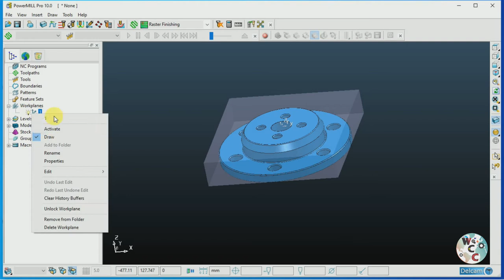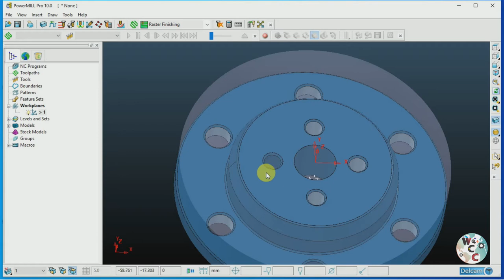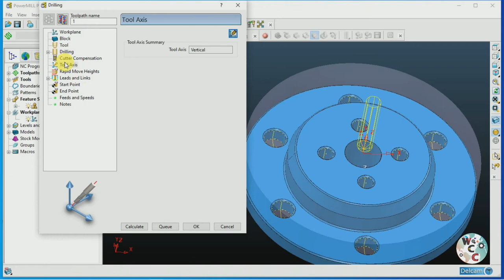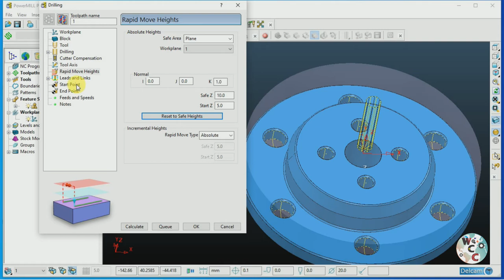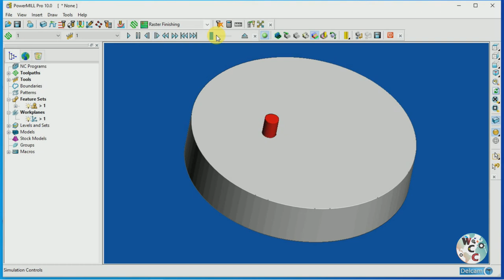delcam powermill drilling Programming. delcam 2010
how to make drill Programme in delcam 2010 . drill stretegy